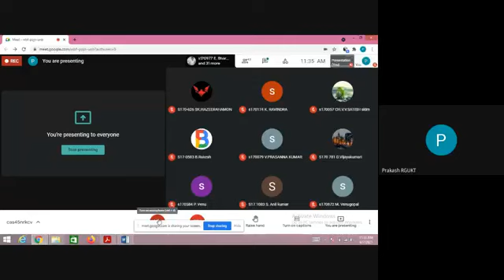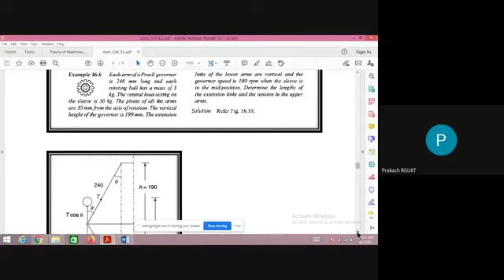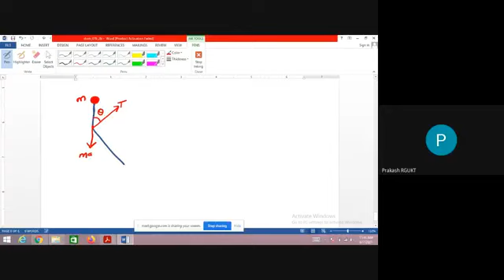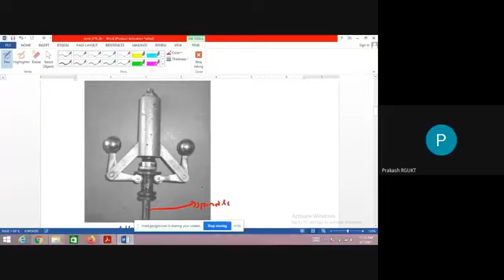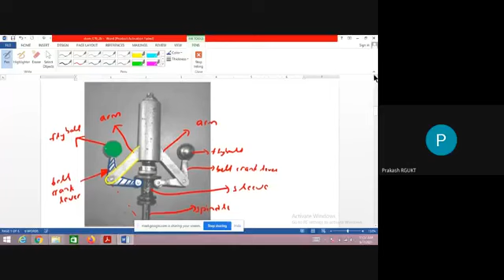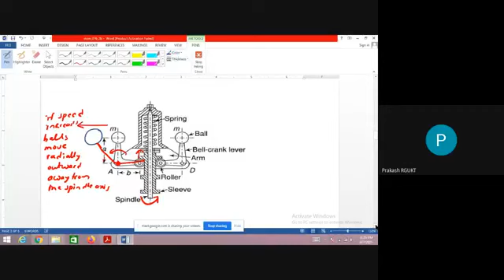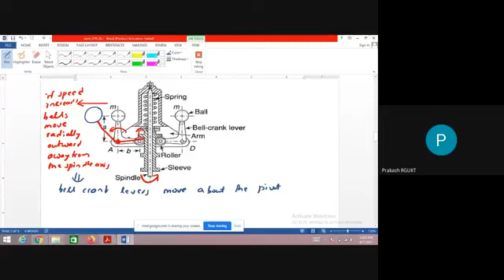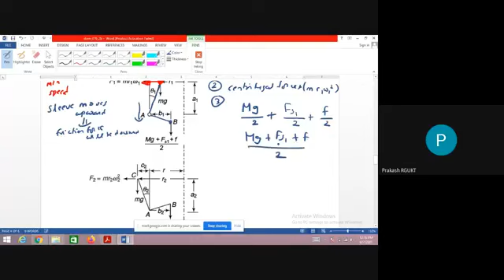Governors_8_2b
In this video, hartnell governor will be discussed.